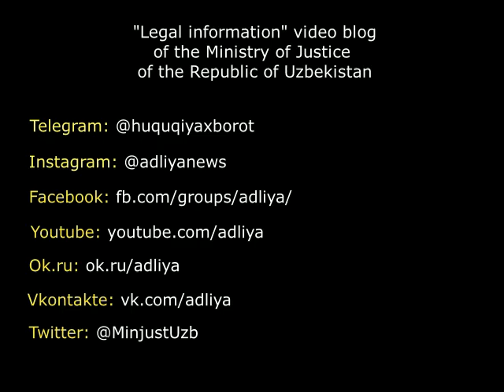On safety measures of movement of citizens working outside the republic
fourteenth release of  "Legal information" video blog